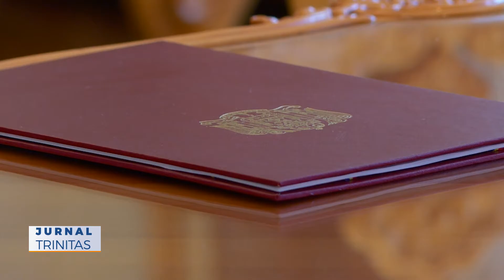Ambasadorul Republicii Armenia în vizită la Patriarhia Română